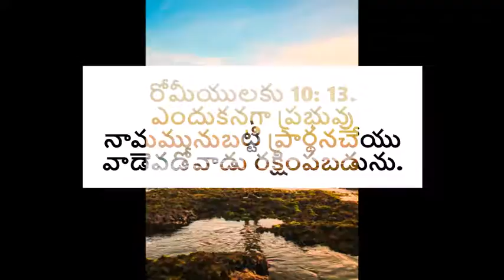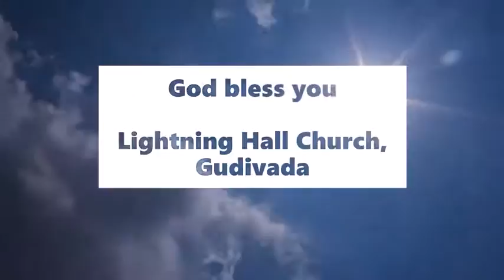పరలోక వారసత్వం - అనుదిన మన్నా by Pastor Aseervadam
How does one become a chid of God? By changing your name? No! But by accepting Jesus Christ as your lord and Saviour and following his commandments. Only then you are a child of God and are eligible to his grace and there by his Kingdom. Are you a child of God? What is stopping you? Listen to this TeluguChristianMessage